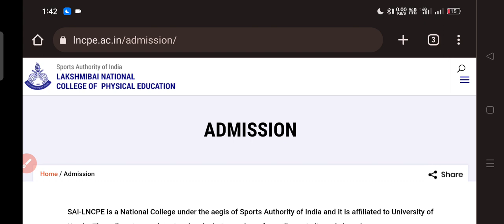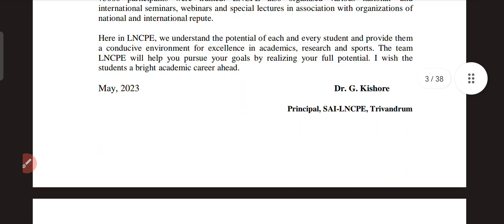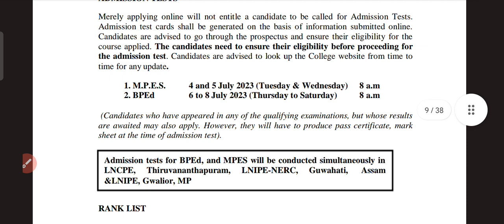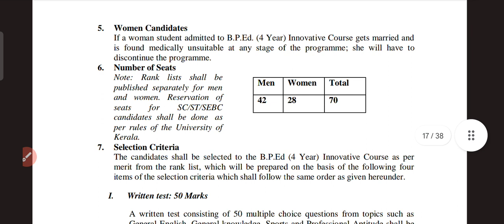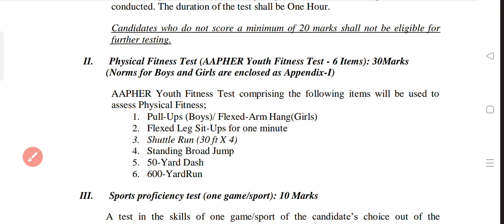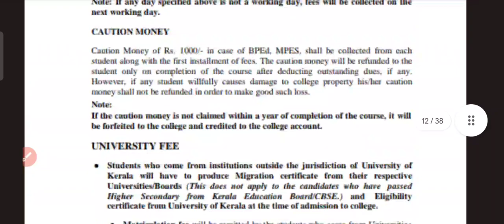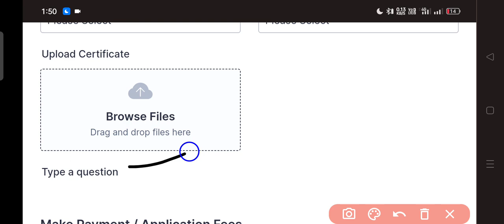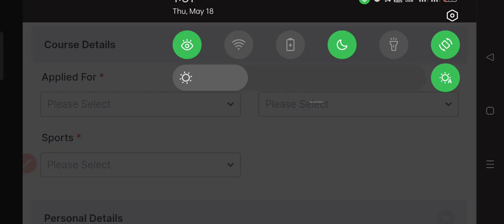LNCPE Thiruvananthapuram Admission open || BPEd & MPES || Admission criteria & How to apply?